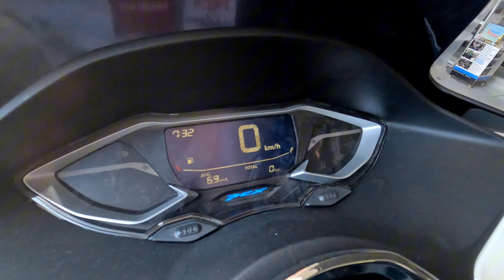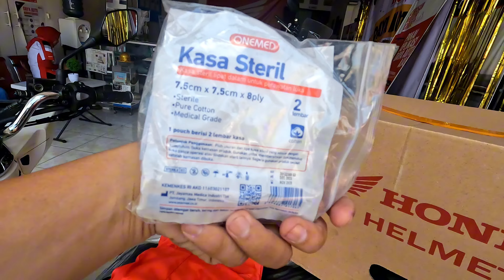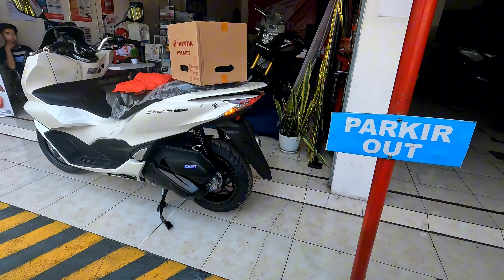Beli Honda PCX 160 Terbaru 2024 Dapet Apa Aja?